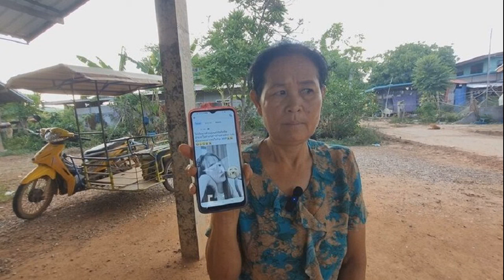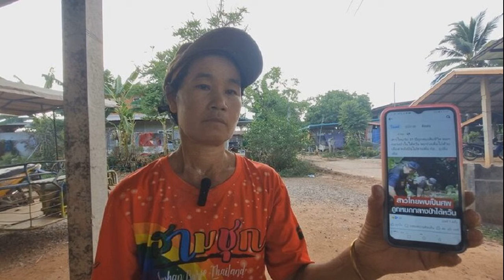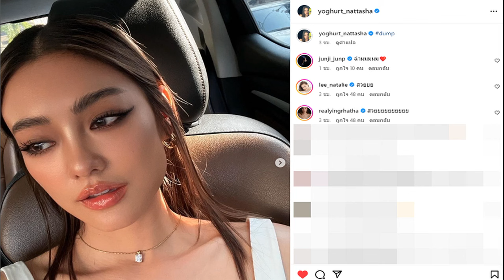แม่ ป้า ร่ำไห้สาวถูกฆาตกรรมที่ไต้หวัน สงสัยนายจ้างลวงฆ่า เพิ่งโทรคุยกัน เผยลางร้าย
13 พ.ค. 2567
06:23 น.
ปิด
เสียใจที่สุดแค้นมาก แม่-ป้า ร่ำไห้สาวถูกฆาตกรรมที่ไต้หวัน สงสัยนายจ้างลวงฆ่า เพิ่งโทรคุยกัน-เผยลางร้าย สลดลูกผู้ตายรู้เรื่องนั่งร้องไห้

จากกรณี สำนักงานการค้าและเศรษฐกิจไทยไทเป ได้รับรายงานจากตำรวจไต้หวันกรณี น.ส.สุดธิดา แสนแสง อายุ 32 ปี อยู่หมู่ 7 บ้านกุดนาค้อ ต.ตาดทอง อ.ศรีธาตุ จ.อุดรธานี เสียชีวิตจากการถูกทำร้ายเสียชีวิตบนภูเขา ในพื้นที่เมืองจีหลง ไต้หวัน เมื่อวันที่ 11 พฤษภาคม 2567 นั้น
เมื่อเวลา 18.30 น.วันที่ 12 พฤษภาคม ผู้สื่อข่าวเดินทางไปบ้านของ น.ส.สุดธิดา พบญาติและเพื่อนบ้านนั่งจับกลุ่มพูดเรื่องการเสียชีวิตของ น.ส.สุดธิดา
โดยนางดวงพร อายุ 59 ปี ป้า น.ส.สุดธิดา ผู้ตาย เปิดเผยว่า ตนเป็นคนเลี้ยงผู้ตายมาตั้งแต่เด็ก เนื่องจากแม่ของผู้ตายไปทำงานก่อสร้างอยู่ที่กรุงเทพฯ ผู้ตายแยกทางกับสามี มีลูก 2 คน เป็นผู้ชายทั้งคู่ อายุ 14 ปี และ 4 ปี
เมื่อเดือนเมษายน 2566 ผู้ตายเดือนทางไปทำงานร้านนวดแผนโบราณที่ไต้หวัน เพราะต้องการหาเงินเลี้ยงลูก และอยากทำบ้านให้ลูก โดยขอวีซ่าไป 3 เดือน พอวีซ่าหมดจะกลับบ้าน แต่ไม่อยากกลับเพราะได้เงินดี จึงทำงานต่อ ผู้ตายส่งเงินกลับมาเลี้ยงลูกเดือนละ 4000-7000 บาท ผู้ตายจะโทรมาหาลูกประจำ เพราะห่วงลูก
นางดวงพร กล่าวอีกว่า ต่อมาทราบว่าผู้ตายได้ย้ายงานใหม่ ไปสมัครทำงานแม่บ้าน ได้ 3 วัน ผู้ตายโทรกลับมาเล่าให้ฟังว่า นายจ้างใช้งานหนัก ไม่ยอมให้พักผ่อน โดยนางจ้างเป็นชาวไต้หวันแต่มีภรรยาเป็นชาวไทย จ.ลำปาง ทำงานหนักมาก แต่จะอดทนถ้าได้เงินเก็บสักก้อนมาทำบ้านใหม่ โดยจะสะสมทองไว้ 4-5 บาท
คืนเกิดเหตุ ผู้ตายโทรมาเล่าว่า นายจ้างผู้หญิงใช้ซักกางเกงใน ด้วยความโมโหประกอบกับไม่ยอมให้กินข้าว ผู้ตายเลยเตะถังน้ำใส่นายจ้าง และช่วง 19.00 น.คืนเดียวกันผู้ตายเล่าว่า นายจ้างชวนขึ้นไปเก็บผักบนภูเขา และเดินทางไป 20.00 น. พอตื่นเช้าแฟนหนุ่มชาวนครพนม ที่พบรักกันอยู่ที่ไต้หวัน โทรมาบอกว่าลูกสาวถูกฆ่าตายบนภูเขา และติดต่อกับผู้ตายตลอดทำให้รู้พิกัดและเป็นผู้แจ้งตำรวจ
“มีลางสังหรณ์ หนังตาข้างขวากระตุก 2-3 วัน เสียใจที่สุด พอทราบข่าวก็แค้นมาก เพราะเลี้ยงผู้ตายมาตั้งแต่เล็ก และยังเลี้ยงหลานอีก ลูกคนโตผู้ตายพอรู้เรื่องก็นั่งร้องไห้ สงสารหลานมากซึ่งสงสัยนายจ้างจะเป็นคนลงมือ อยากให้ตำรวจจับคนร้ายให้ได้
ส่วนนางผ่องอำไพ โคตรมณี อายุ 45 ปี แม่ผู้ตาย กล่าวทั้งน้ำตาว่า ตนมีลูก 2 คน น.ส.สุดธิดา เป็นลูกคนสุดท้อง ตนไปทำงานก่อสร้างที่กรุงเทพฯประจำ โดยมีพี่สาวเลี้ยงผู้ตาย แต่เมื่อ 3 วันก่อนได้กลับมาบ้านเพื่อหางานทำที่บ้านและดูแลหลาน
ก่อนลูกจะเสียชีวิต ก็ได้โทรคุยกับลูกตอนกลางคืน ตื่นเช้ากำลังจะไปทำงาน เพื่อนลูกโทรมาบอกว่าลูกฆ่าตัวตาย ตนก็เถียงไปว่าจะฆ่าตัวตายทำไม เพราะผู้ตายห่วงลูกมาก ตนรู้สึกเสียใจมาก ใจสลาย สงสารลูกสาว ก่อนลูกจะเสียชีวิต ตนมีลางสังหรณ์สุนัขหอนทั้งคืน สุนัขหอนก็คิดว่าเห็นวิญญาณเพื่อนบ้านที่ตายมากกว่า ไม่คิดว่าจะเป็นวิญญาณลูก อยากได้ศพลูกกลับบ้าน อยากให้ทางการจับคนร้ายให้ได้